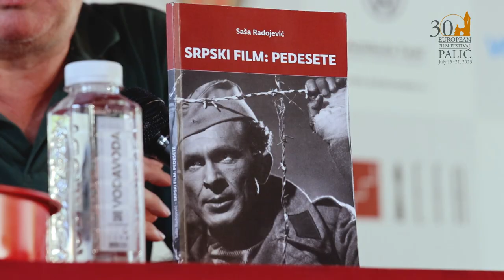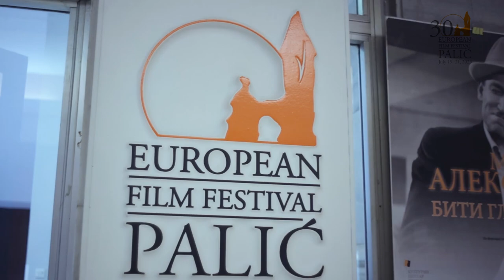30. EFF Palic - Highlight - day 4.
Our production team is proud of 30 years of partnership with the Palić European Film Festival. Here are some amazing moments, important people in the European film industry and beautiful locations in Subotica and Palić. Enjoy.